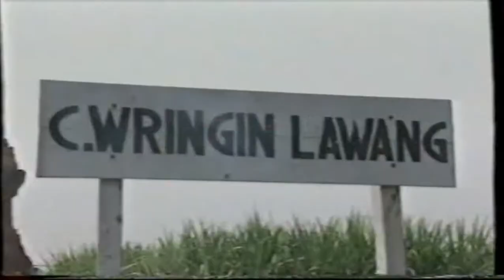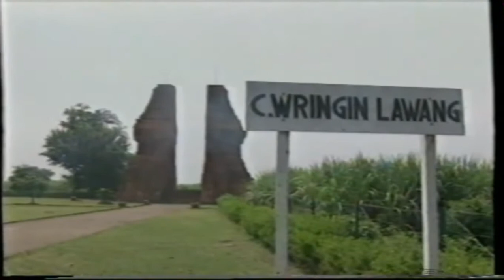ข่าวในพระราชสำนัก ประจำวันพุธที่ 16 เมษายน พุทธศักราช 2540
ข่าวในพระราชสำนัก ช่อง 3 ประจำวันพุธที่ 16 เมษายน พุทธศักราช 2540
ผู้ประกาศข่าว คุณสิทธิชาติ บุญมานนท์-คุณรัตติยากร ริมสินธุ